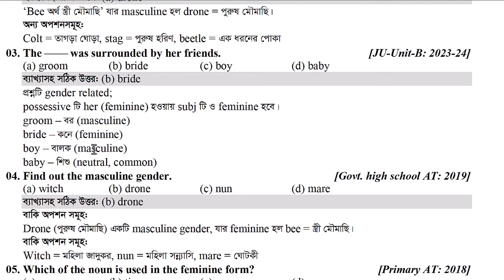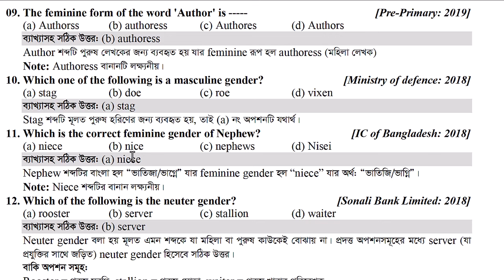একজন এডমিশন পরীক্ষার্থীর মনের চাওয়া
একজন এডমিশন পরীক্ষার্থীর জন্য ইংরেজি অংশের গৃহ শিক্ষক